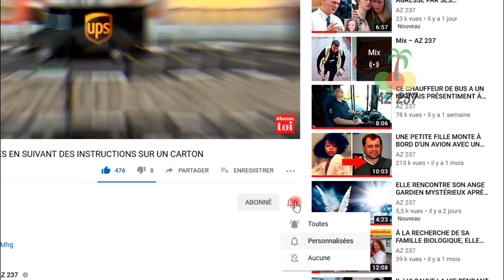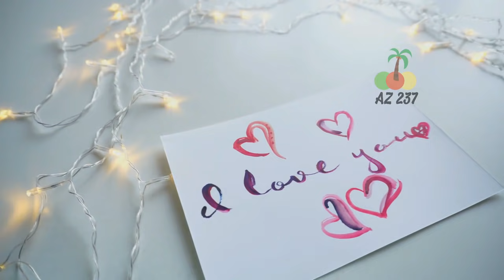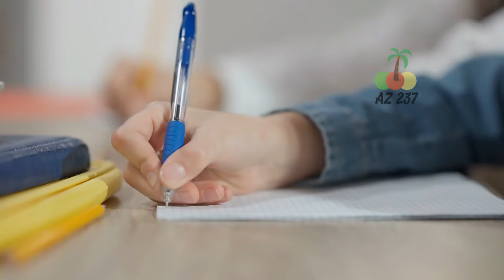ILS PENSAIENT QU'ELLE ÉTAIT INCONSCIENTE, MAIS POURTANT ELLE ÉCOUTAIT LEUR CONVERSATION...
Alexandre était un dentiste très célèbre. Il était très instruit, très habile dans son travail et était très connu. Grâce à cela sa clinique était très populaire et il gagnait beaucoup d'argent. Un jour, une fille appelée Verka arriva à sa clinique. Elle avait mal aux dents et s'en plaignait, elle lui expliqua tout et il lui donna un traitement. Pendant la séance, il se sentit extrêmement attiré par elle, elle lui paraissait extrêmement belle et très douce. Sa voix était très douce et il était très attiré par elle et avait l'impression de l'aimer.